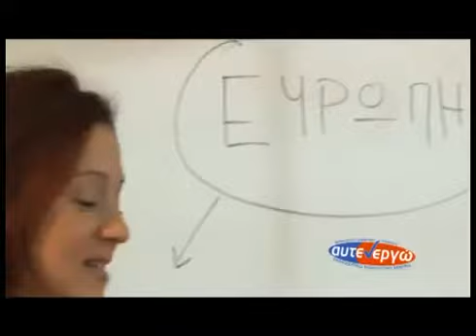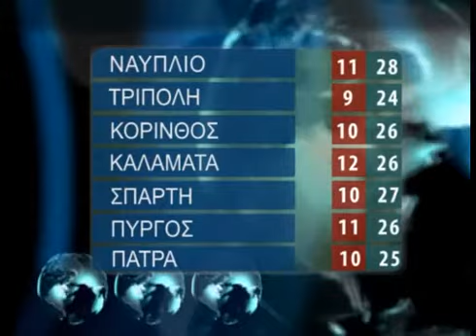DELTIO TRITH 22 4 2014